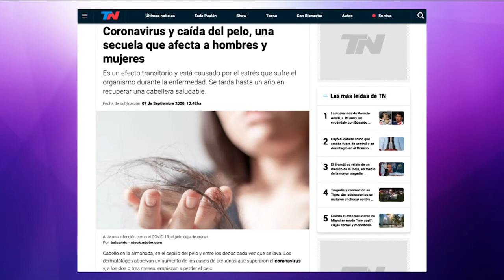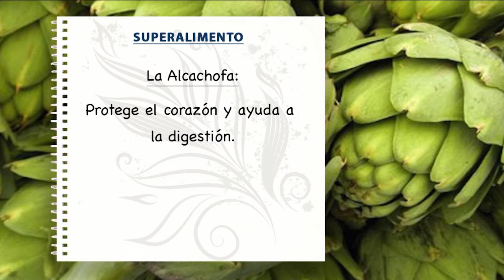Doctora Maritza Fuentes entrevista al Dr. Jorge Gaviria - Buena Vida